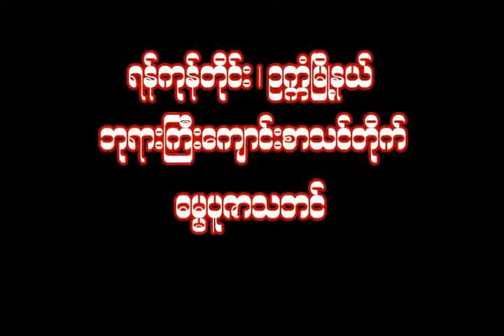သံသရာခရီးသြားအမွားမလုပ္မိေစႏွင့္ (ပါမောက္ခချုပ် ဆရာတော် ဘဒ္ဒန္တ ဒေါက်တာနန္ဒမာလာဘိဝံသ)